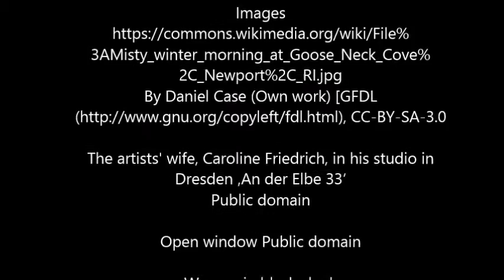The Woman in Black by Susan Hill book trailer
Book trailer for Susan Hill's The Woman in Black using creative commons and public domain images and music